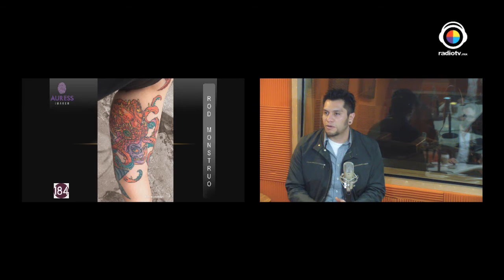Auress Imagen "Tatuajes" 25|06|2015